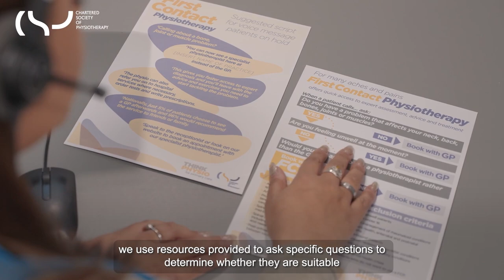FCP Case Study: Insight from colleagues at Central Cheltenham PCN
The video features CSP member, Zoe Jones, a first contact physiotherapist who job shares with another physio in 1.4 full-time equivalent FCP post, which covers patients registered with six GP practices in Cheltenham.

Zoe is employed by Gloucestershire Health and Care Trust, who contract to Cheltenham Central PCN.

Dr Olesya Atkinson, a GP and clinical director of Cheltenham PCN, also features in the video. She explains how integrating first contact physiotherapy into their GP surgeries has streamlined the MSK pathway, reduced the workload of other clinicians, within the network, resulting in better outcomes for patients and has received excellent patient satisfaction feedback.